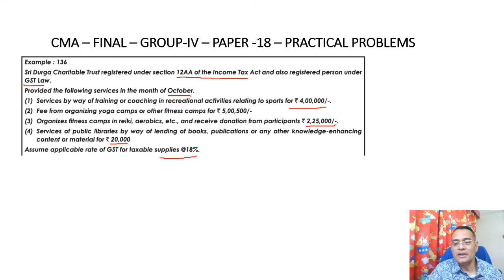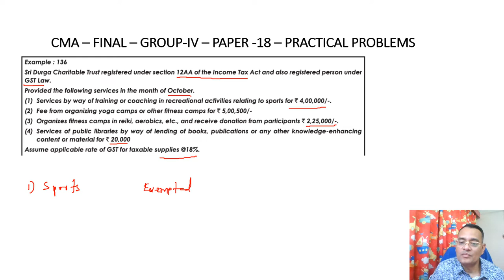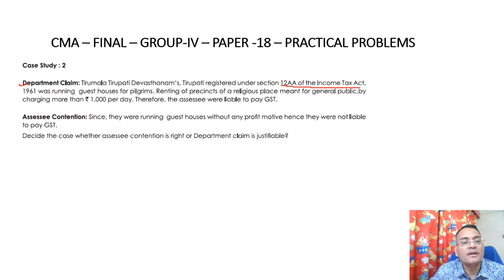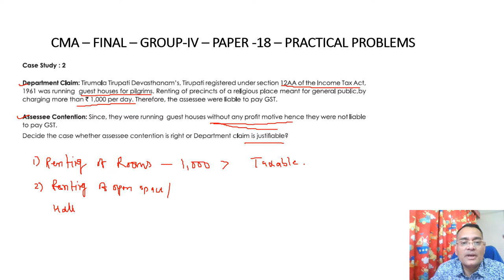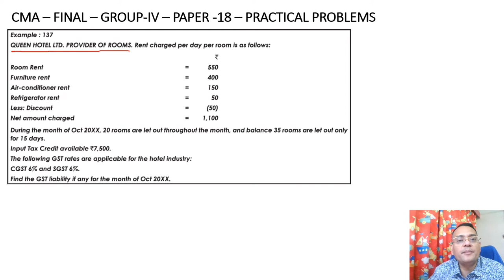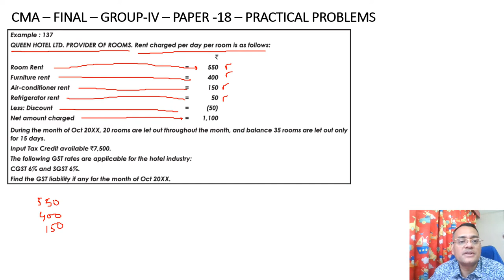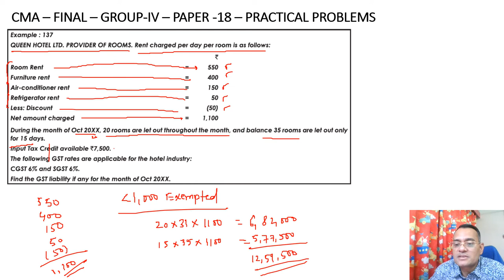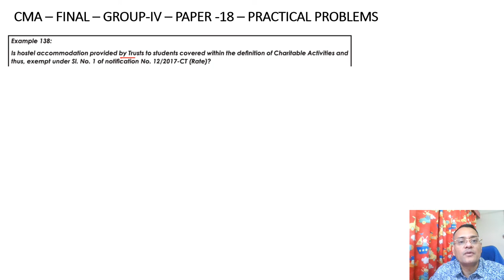Practical Problems - Part - 13 - CMA Final - Group - IV - Paper - 18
This video would help the students to understand the concepts of Indirect Tax and also solve the practical problems in respect of Paper - 18 (CMA Final Group - IV). This video would also help the students to prepare for the exams.